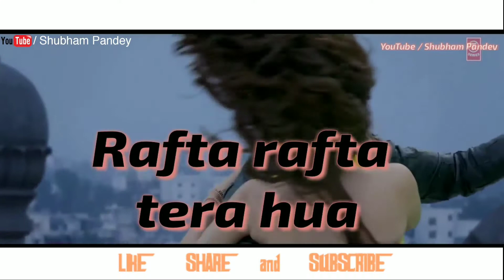TERA HUA LYRICS WHATSAPP STATUS VIDEO Part 2 – Loveratri | Atif Aslam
TERA HUA LYRICS WHATSAPP STATUS VIDEO – Loveratri | Atif Aslam |
Pàrt 2

Link given in my channel about section